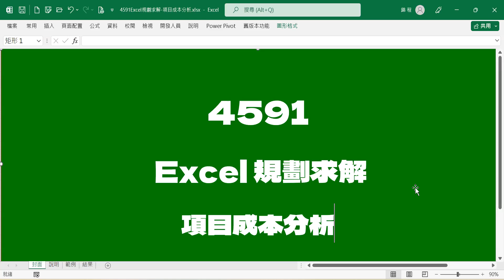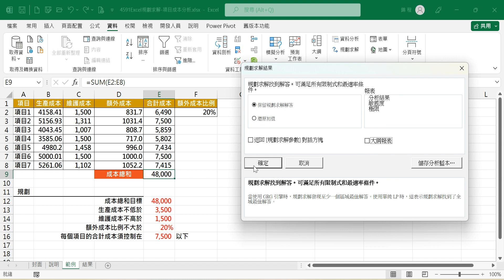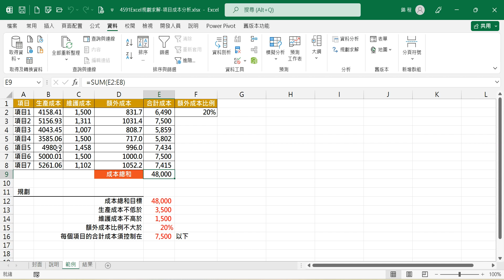【規劃求解】4591Excel規劃求解-項目成本分析